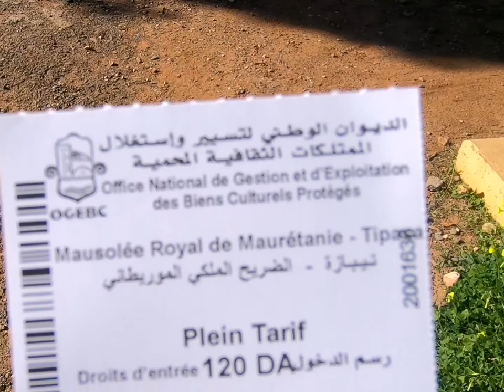لي كل❣من يريد زيارة قبر الرومية😍هو من بين الحضارات ب مدينة تيبازة✅و يسمي الضريح الملكي الموريتاني❤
الضريح الملكي الموريتاني أو كما يدعوه السكان المحليون قبر الرومية هي منطقة أثرية تقع بسيدي راشد ولاية تيبازة
يقع القبر على رأس ربوة بالساحل الغربي للجزائر العاصمة، يعلو سطح البحر بمقدار 261م ويظهر للناظر من سهل متيجة (جنوب العاصمة الجزائرية) ومن مرتفعات حي بوزريعة بأعالي الجزائر العاصمة ويراه الصيادون والملاحون من البحر ويهتدون به في تنقلاتهم البحرية.
هناك عدة روايات حول تاريخ بنائه بعض المؤلفات الرومانية القديمة تقول انه يعود إلى 40 سنة بعد الميلاد أي إلى عهد استيلاء الرومان على موريتانيا القيصرية، وهي كلمة كانت تطلق على المغرب الأوسط في العصر القديم.

ويميل المختصون في الآثار الرومانية إلى القول بان الملك يوبا الثاني الجزائري أبن عنابة وزوجته كليوباترا سيليني الثانية ابنة كليوباترا ملكة مصر الفرعونية، هما من أشرفا على بناء القبر، ويستندون في ذلك إلى كون «يوبا الثاني» ملكا مثقفا يتذوق فن العمارة، وقد جلب إلى عاصمته «شرشال» (100 كلم غرب العاصمة الجزائرية) تحفا فنية اشتراها من بلاد اليونان.

ويقدم المؤرخ الشهير رومانيلي رواية أخرى، حيث يقول ان القبر بني في القرن الخامس أو القرن السادس للميلاد، ويعتقد أن من بناه استلهم شكله الهندسي من القبر المستدير الذي بناه الإمبراطور هدريان في روما.

ويرى كثير من الباحثين أن «قبر الرومية» وجد قبل الاحتلال الروماني، مما يدلل في نظرهم على تطور المجتمع «النوميدي» اقتصاديا، وقدرته على إبداع فن أصيل بفضل اتصاله بحضارات شمال أفريقيا والمتوسط الأخرى.